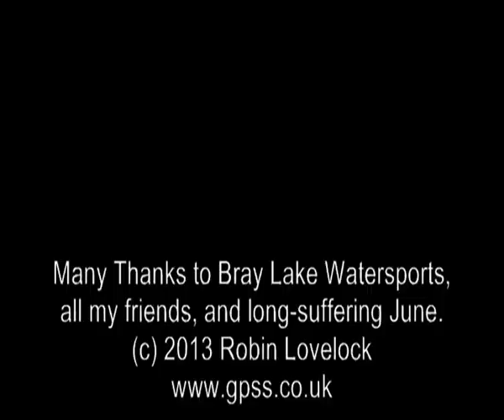Snoopy's Windmill Robot Boat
Snoopy's Windmill powered robot boat, being tested on Bray Lake. Sadly it was a bit top-heavy and ended up with the windmill under water and the water screw in the wind! However, after a rescue, and a modification, it sailed around the Bray Lake Test route in a record time - twice as fast as Snoopy's sailing boat, built to cross the Atlantic.